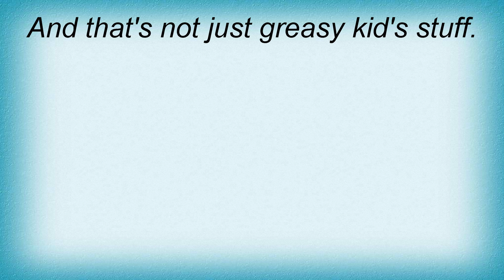Steve Vai - Greasy Kid's Stuff Lyrics